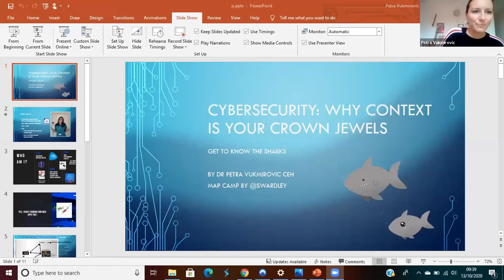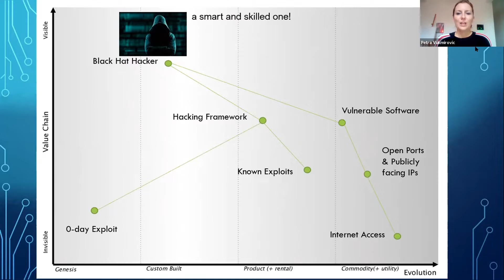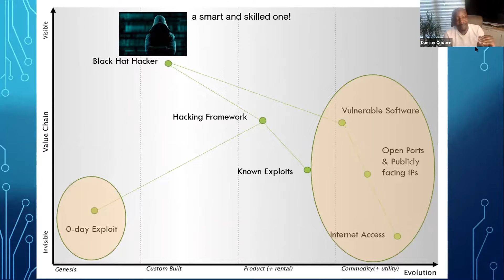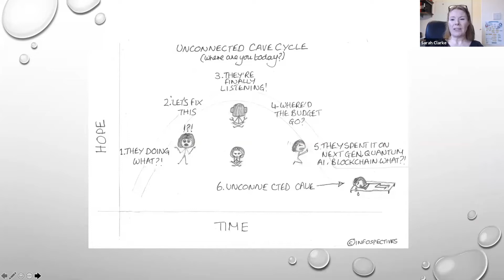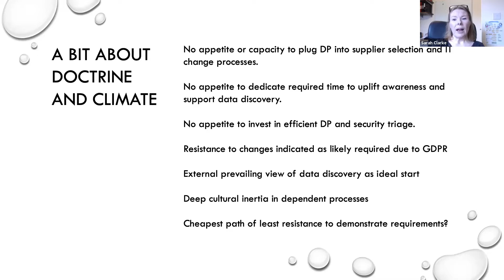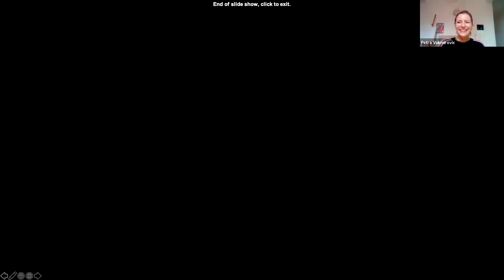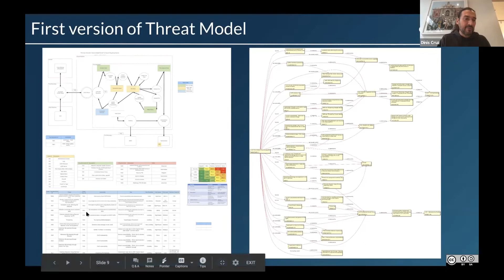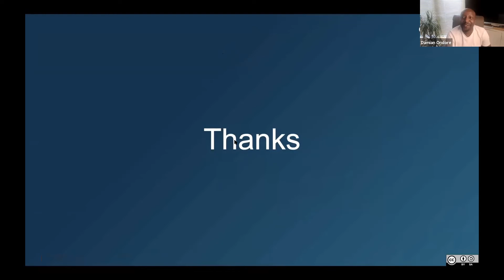Map Camp 2020 | Cybersecurity: Why Context is your Crown Jewels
Hosted by: Petra Vukmirovic, Dinis Cruz, Sarah Clarke and Damian Ondore